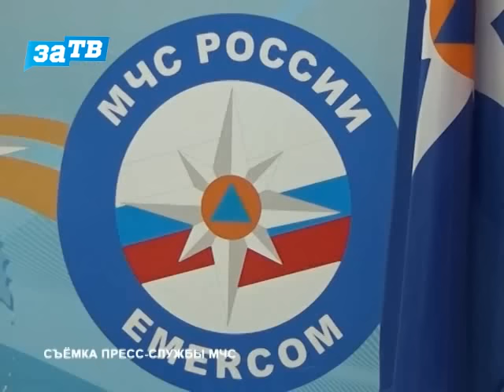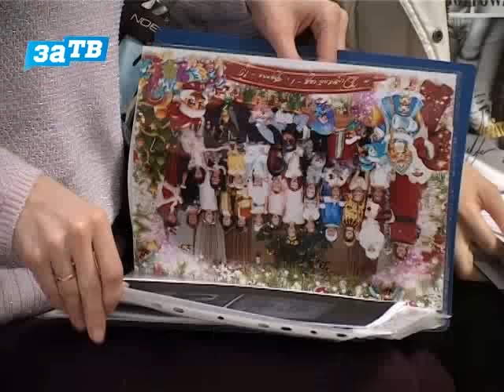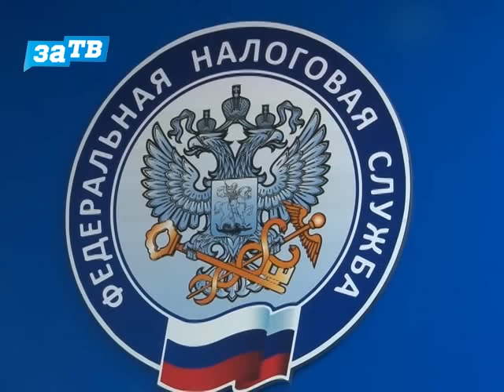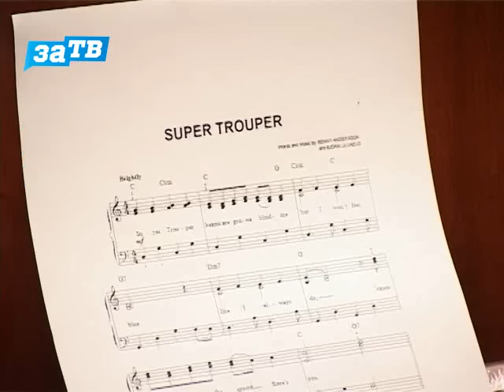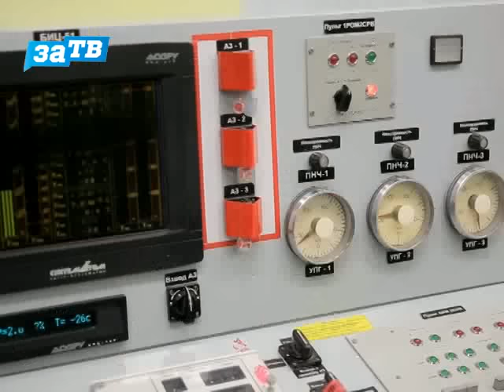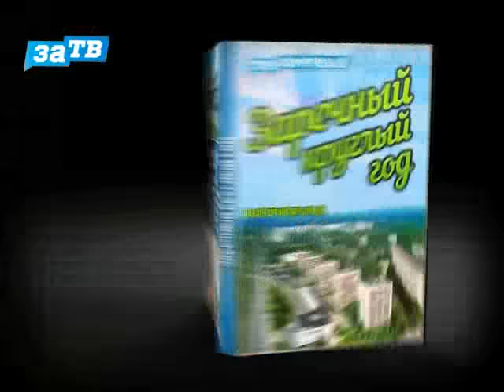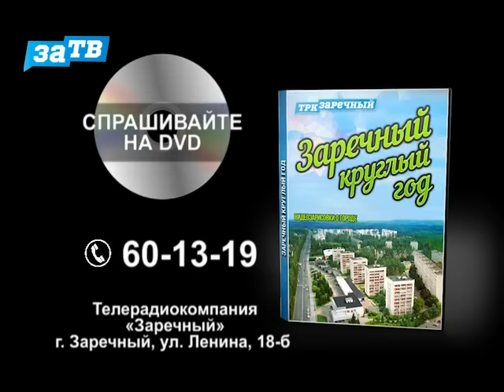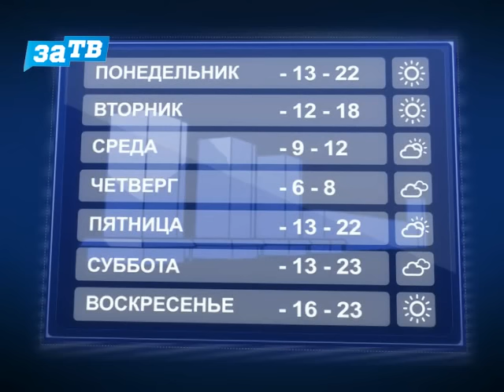Новости Заречного от 27.01.17